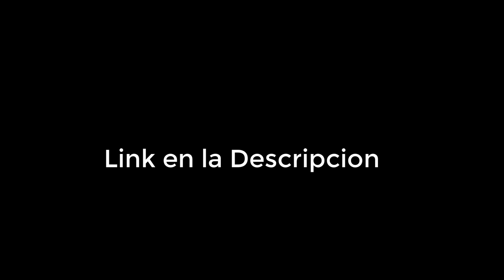Red (Shrek) Parte 17 Dirigièndose a Duloc ("My Beloved Monster and Me") link de la descripción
Claro, parece que nuestro Bird  Hero y The Beautiful Princess se llevan bien, pensarías que darán un agradable paseo hasta Duloc, estarías equivocado, gracias a Sledge del pasado, nuestros viajeros tienen un pequeño problema de "flecha" y se bloquean Red y Gidget comienzan a enamorarse.